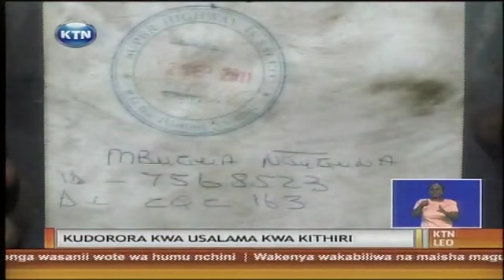Vurumai Roysambu kutokana na kudorora kwa usalama